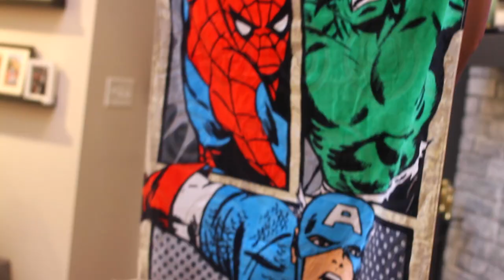Carter Jones 4th Birthday Party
Celebrating Carter's fourth year of existence on this planet with his most beloved friends and family